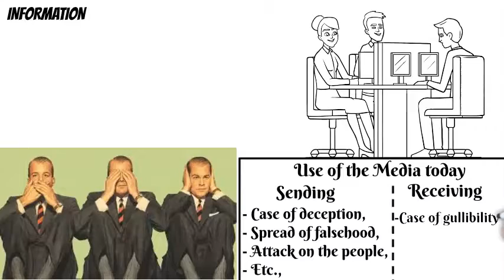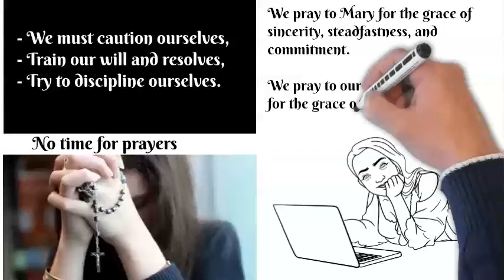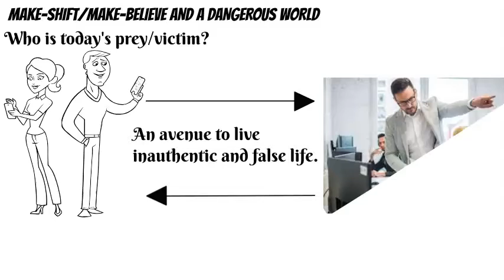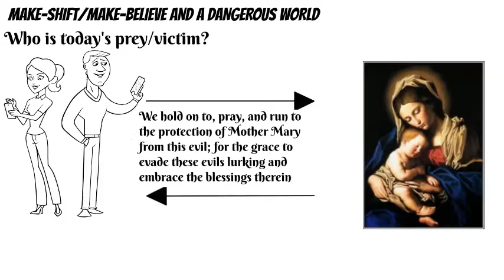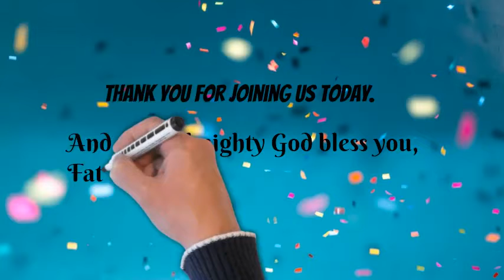Day 17. With Mary daily in our media.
May Devotion with Mary 2021. Daily Daily with Mary.